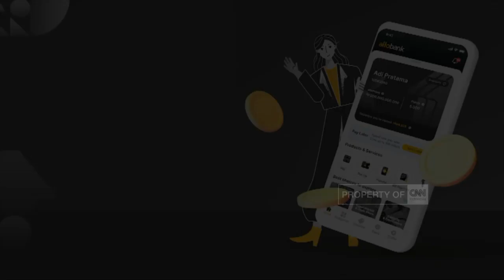Harga Komoditas Cabai Rawit Kian Pedas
Harga sejumlah kebutuhan bahan pokok naik signifikan terutama cabai, seperti di pasar Mampang Prapatan, Jakarta selatan dan pasar tradisional kota Palangka Raya.

Harga cabai rawit mencapai 140 ribu rupiah per kilogramnya, meski idul adha telah lewat.